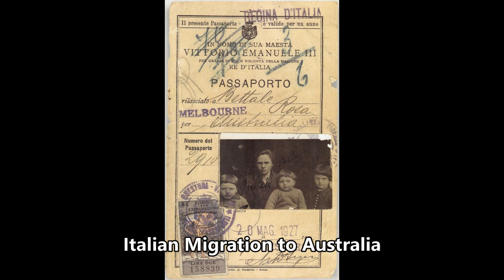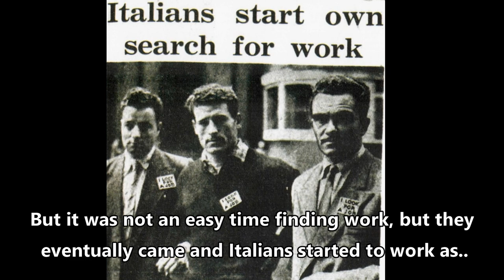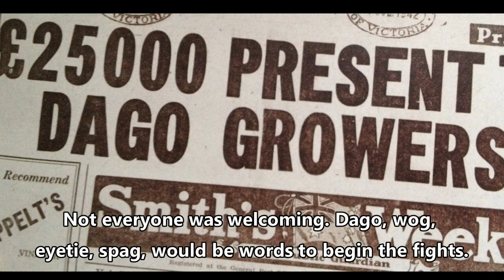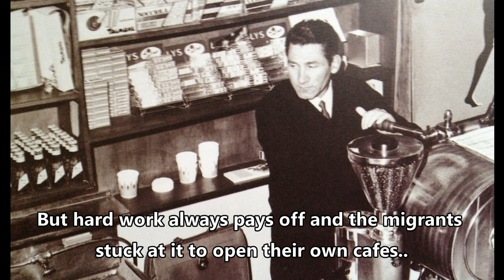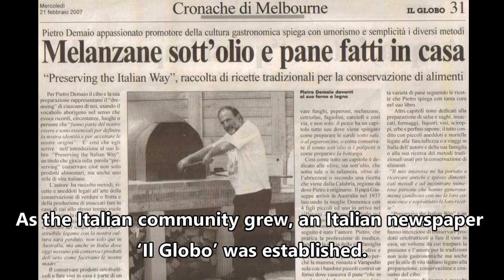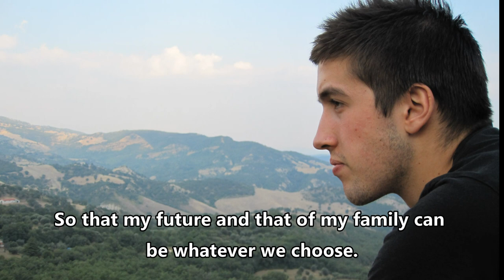The Story of Italian Migration to Australia 2017 Version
A digital piece telling the story of Italian migration to Australia and some of the hardships they experienced in search of a better life. This is the updated version of this video as now all my nonni have passed away which is reflected in the video. It should also be better quality video. Hope you enjoy.